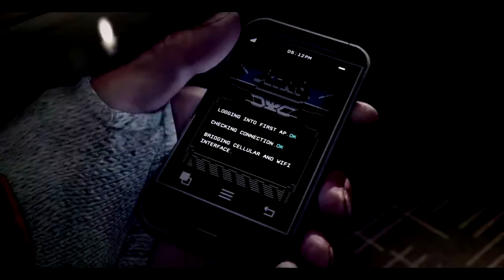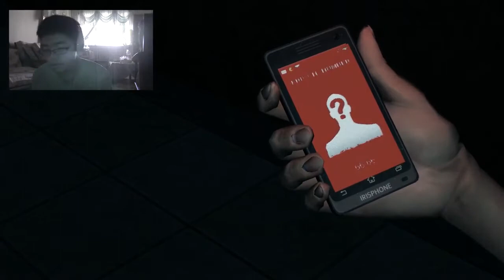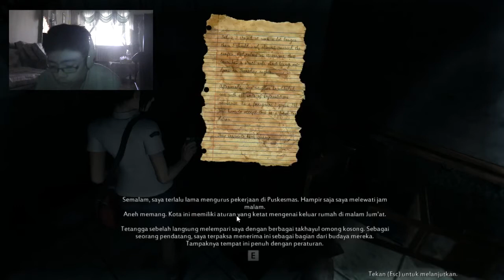Syahrul HD Plays DreadOut - Part 2 - Babi Ngepet Glitch!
►If you see this, put 'bug' in the comments
►Helo semua balik lagi sama saya Syahrul di channel. sekarang saya akan bermain game buatan Indonesia iaitu DreadOut yg sudah di release di Steam... btw enjoy the video
►Nak Main Game Ni? Beli Di Sini
►My Intro By Mac Lobuzz
►My Outro By MaraliksArts

►ask.fm : SyahrulHD